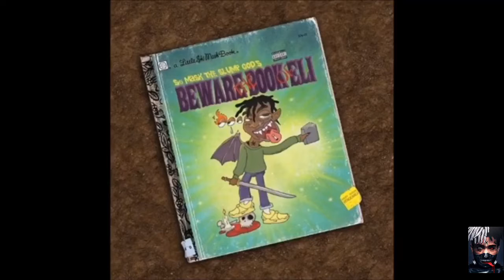RUN (bass boosted ) instrumental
Oí